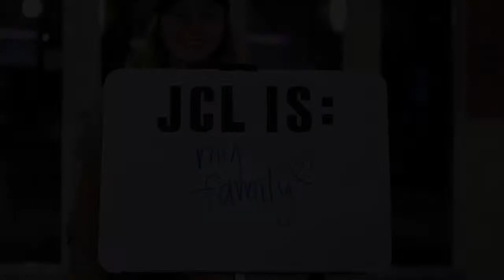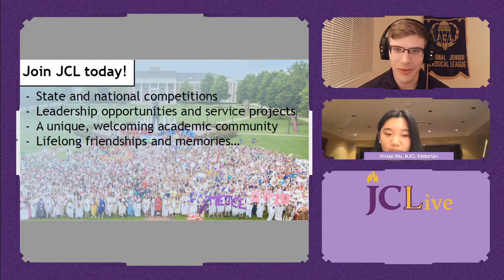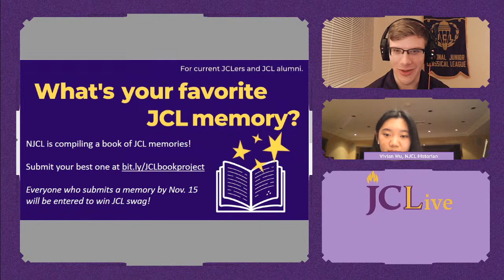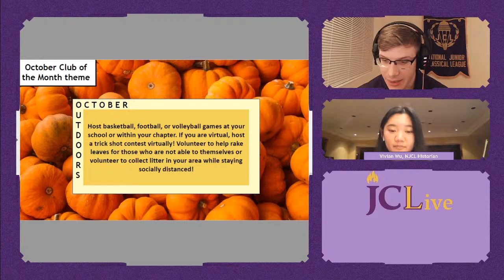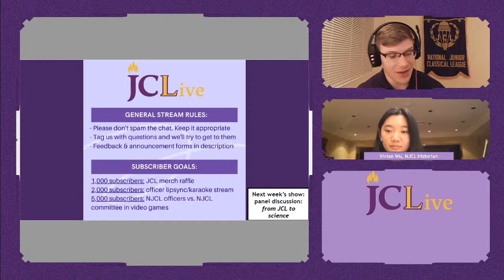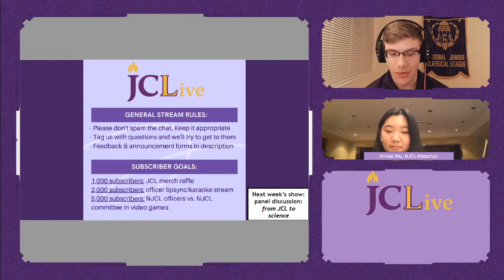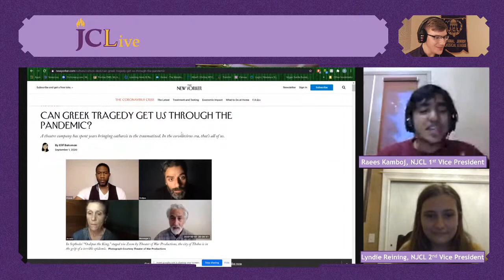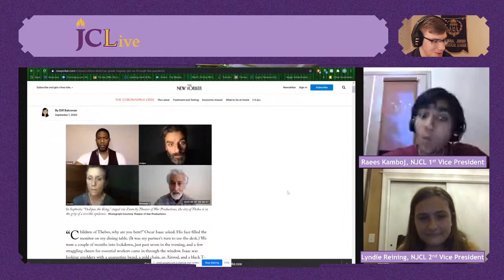JCLive: Video scrapbooks and stationery with NJCL Historian Vivian Wu!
Welcome to NJCL’s weekly live stream, JCLive! We’re live every Monday from 8-9pm EST to bring you the latest JCL news and classics content. This week’s feature is an interview with the NJCL Historian, Vivian Wu from New York. Let’s talk about her many hobbies, plans for this year in office, and video scrapbook ideas. Tag @njclsocialmedia in the chat with your questions or comments.

The National Junior Classical League is an organization for middle and high school students in classical courses. NJCL proudly holds the honor of being one of the largest academic youth organizations in the world. There are over 30,000 members in approximately 1,000 chapters, located in almost every state and in several foreign countries. Established in 1936, the organization seeks to promote the study of Latin and Greek, to benefit students and teachers alike, and to impart an understanding of the debt of our own culture to that of classical antiquity.

* Submit your favorite JCL memory to the JCL Book Project by November 15 to be eligible to win a prize!